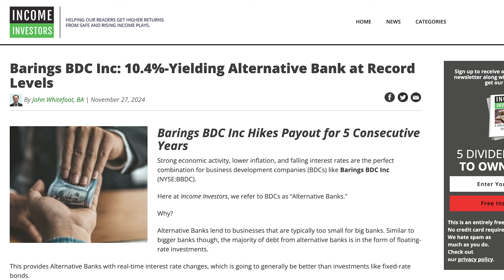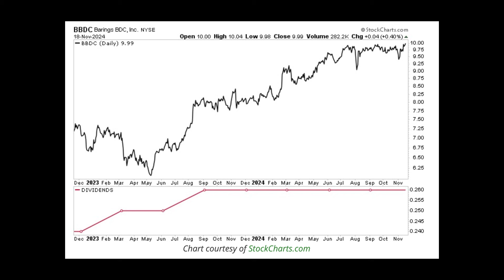Bank of America Buys Into This 10% Dividend Yielding "Alternative Bank"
📈 In today's video, Moe Zulfiqar and John Whitefoot discuss the dividend stock of Barings BDC, Inc. (NYSE:BBDC).

Barings BDC, Inc. is an externally managed Business Development Company that primarily makes debt investments in middle market companies with EBITDA of $10 million to $75 million. The company's investment objective is to generate income by investing directly in privately held middle-market companies that operate across a wide range of industries - manufacturing and distribution, technology, transportation and logistics, and consumer product and services to help companies fund acquisitions, growth or refinancing. It does this by investing in senior secured loans, first lien debt, second lien debt, mezzanine, equity, joint venture, and structured loans. Of Barings BDC, Inc's $2.41 billion portfolio, 72% is made up of senior secured debt with 88% secured with floating rates. As of September 30, 2024, the weighted average portfolio yield was 11.0%.

📌 Timestamps:
0:00 - Business Development Companies (BDCs)
1:26 - Barings BDC Inc
2:36 - Third Quarter
3:27 - Free Special Report
3:46 - Dividend Investing
4:45 - BBDC Stock
5:04 - Conclusion

Get your FREE report on our top three income stocks